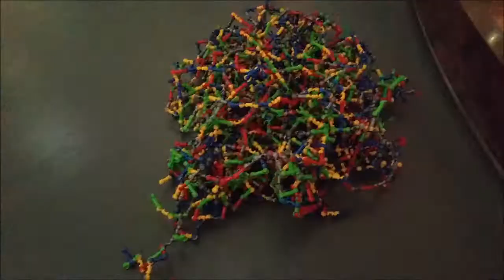No Assembly Required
Timelapse of the No Assembly Required exhibit at the Science Museum Lates "The Next Big Thing" event on 29th March 2017.

Watch as the Zoob structure grows from the brains of visitors to the event! Like the materials we make, a porous structure emerges; unlike our materials, it's highly disordered, even though there are limited ways for the Zoobs to connect.

Big thanks to the rest of the team too, Dr Adam Nevin, Michael Thorne & Omar Al Badi, for an excellent job done!